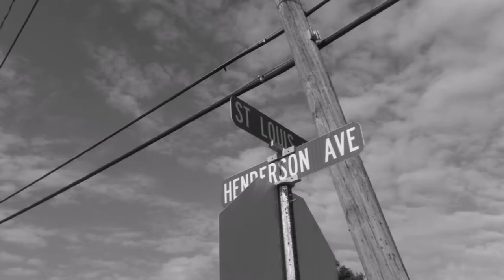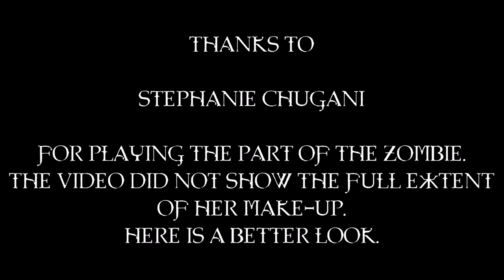My Childhood Memories from the Pass with Tom Bishop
This is a little project I worked on with my friend and neighbor Tommy Bishop. It's not very long but I'm sure you'll enjoy it.